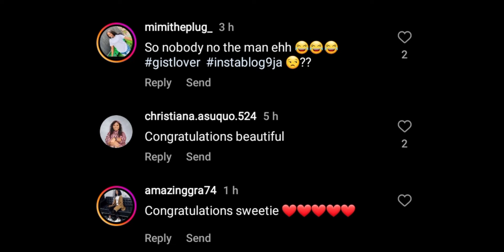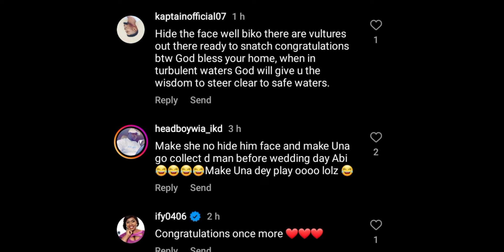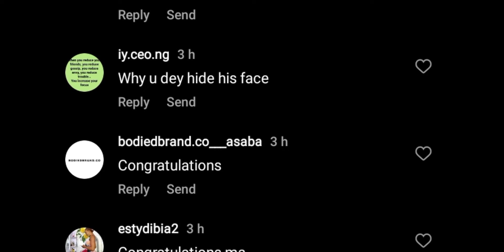Popular Nollywood ACTRESS NKIRU SYLVANUS Attàck After Releasing Her PRE WEDDING VIDEO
popular nollywood actress nkiru sylvanus wedding photoshoot ahead of her traditional marriage and white wedding

check out the shock she received after her photoshoot got to Internet

subscribe for more entertainment news and incase you are looking for gistlover news and gistloverblog on youtube report, this channel loudly woman uncut will give you the insight of what you are looking for